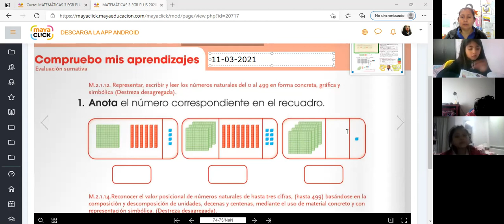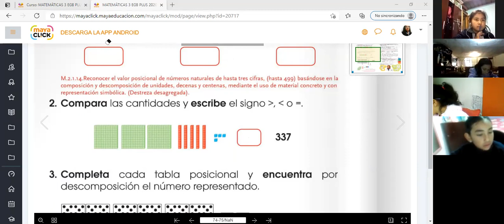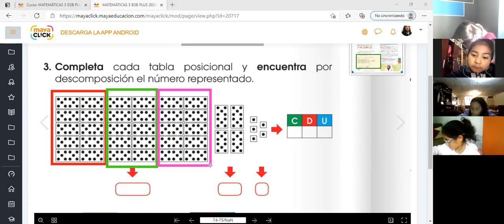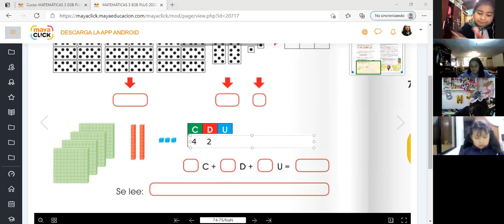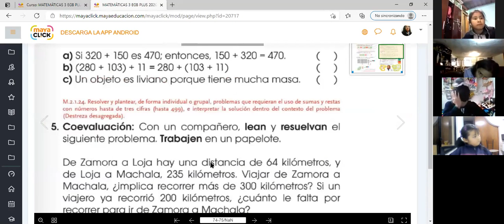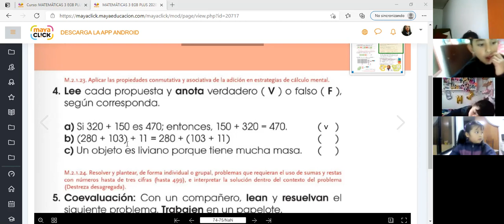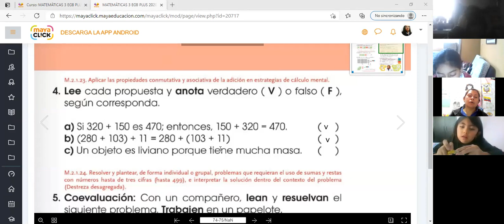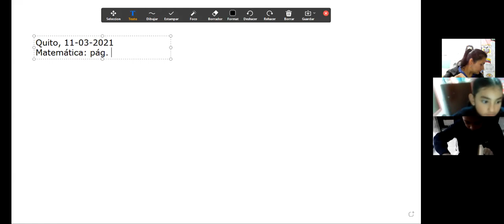3EGB A MATEMÁTICAS SUSANA 11MAR2021